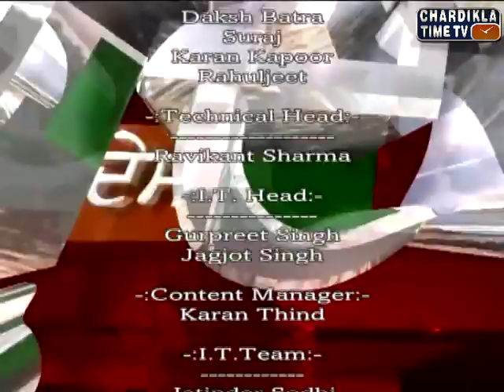Des Pardes with Pioneer Immigration Expert : June 10, 2015